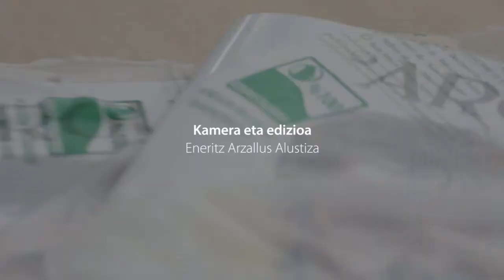Aste honetatik aurrera plastikorik gabe bidaliko dugu ARGIA etxeetara